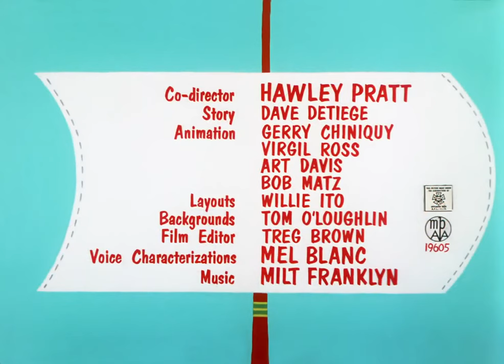Yosemite Sam , Bugs Bunny -name of episode "Prince Violent"-Year of production 1961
The original title is a play on the comic strip character "Prince Valiant." The alternate title is derivative of one of Yosemite Sam's choice insults at Bugs Bunny in this cartoon: "You better open up that gate, Prince Varmint, or I'll bust it down!"

A Viking named Sam the Terrible is rowing upriver towards a castle, and he is noticed by two people on a nearby riverbank, who retreat to the castle sensing an invasion. As he passes by Bugs Bunny's hole, Bugs peeks out and thinks that Sam's outfit is that of an "electric can opener broken loose". As Bugs sees Sam enter the castle, Bugs takes it upon himself to fight Sam.

In Bugs' first confronting Sam, who is trying to get the locals to come out, Bugs calls Sam's outfit a Halloween costume, and takes the sword from Sam and dulls it, rendering it useless, and kicks Sam out of the castle. Sam tries to re-enter, only to see the horns of his cap get stuck in the castle door. In the meantime, Bugs paints a door on the castle walls to trick Sam, and Sam (this time with the help of a pink elephant) tries to break the "door" down, only to instead knock in some of the stones where the door was painted.

Next, Sam, with the help of the elephant, is catapulting rocks over the castle walls. Bugs sees an opportunity to ruin Sam's plans and pours pepper on the elephant, making him sneeze a rock right into Sam, flattening him. Thinking that Sam has retreated, Bugs asks for the bridge to be lowered. Sam, however, reappears and tries to cross the bridge with the elephant, but the elephant is so heavy that Sam and the elephant both fall through into the moat.

Sam then decides to try to sail in the back way, using the elephant's belly as a boat. Bugs, however, notices this and while Sam is sailing, he plugs the elephant's nose with a cork, forcing him back to land for air and forcing Sam to use his hat to sail back to shore, where he chases away the pink elephant.

Frustrated, Sam tries to mine his way into the castle under one of the towers, only to have the tower pancake onto him. After this attempt fails, Sam attempts to blow open the castle door with TNT. When Sam tries to leave, however, the drawbridge has been raised and Sam is forced to wait with the lit explosives. After the door blows open, Sam rushes in, only to meet the elephant that he chased away earlier, now on Bugs' side. The elephant chases Sam with a hammer to chase him away. Bugs comments about what can be accomplished with peanuts, as the elephant chews on some.